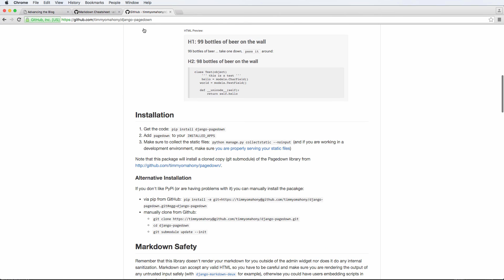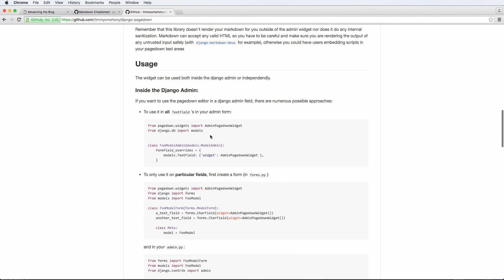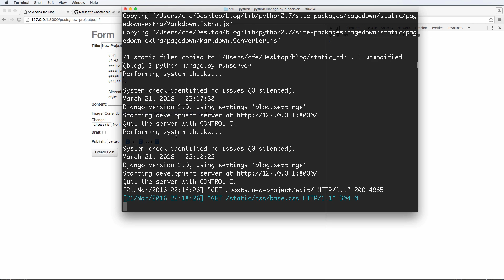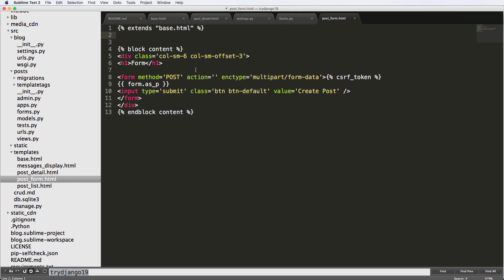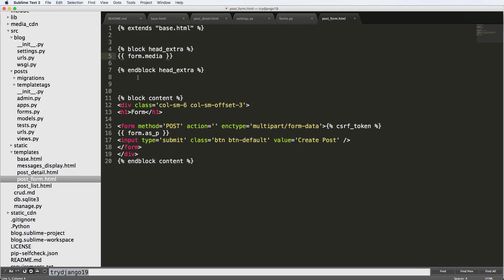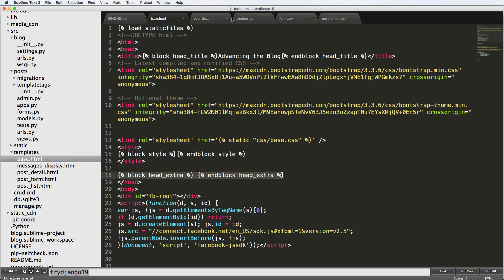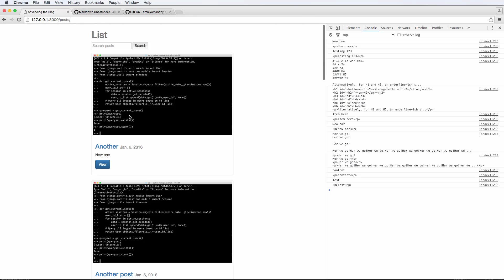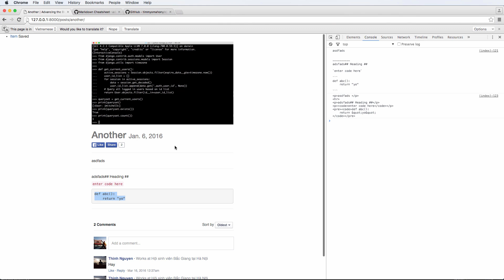Advancing the Blog: 4 - Implement Django Pagedown for Stack Overflow style Markdown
** Advancing the Blog ** is an extended look at building a modern blog with the Django Framework while leveraging other technologies such as jQuery, Markdown, Bootstrap, APIs, and more.

We will be starting where Try Django 1.9 left off to create a powerful blog ready for the modern era. It is highly recommend to start with Try Django 1.9 before starting this series.

Generally the topics will include:
- Django Project Setup
- Class Based Views (& some Function Based Views)
- And More

(please keep out content related to the Build a Django 1.8 Blog series)

We are Coding For Entrepreneurs [TeamCFE] and have built an entire library of content to help you master Django and other web technologies to launch real projects faster.